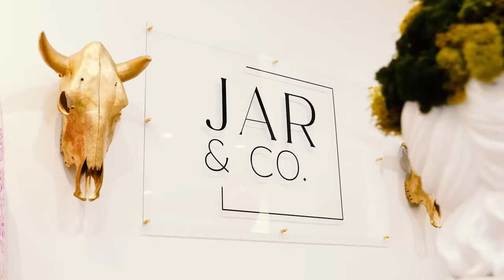Poker on a PRIVATE JET!! Crushing $2/5 In Alabama! | Poker Vlog #270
0:00 Intro
1:02 Poker Hands
12:21 Outro